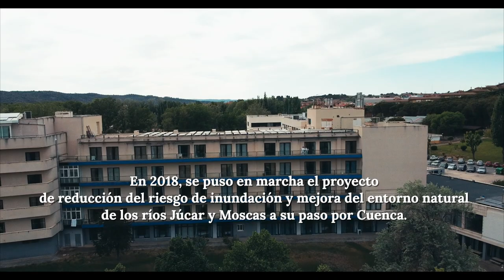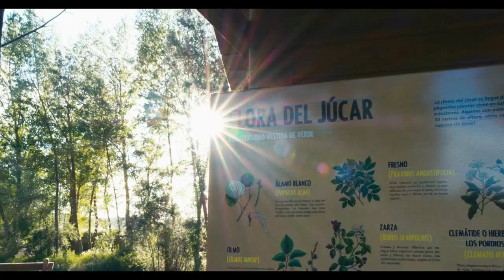El Júcar Respira (mejor).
Corto Documental realizado por el Ministerio para la Transición Ecológica y del Reto demográfico en el que se muestran los óptimos resultados obtenidos en las obras de defensa contra inundaciones realizadas en la confluencia de los ríos Moscas y Júcar, en el núcleo urbano de la ciudad de Cuenca, por la Confederación Hidrográfica del Júcar entre los años 2018 y 2019.
El Comisario Adjunto del Organismo de cuenca, Luis Garijo, nos explica en qué consistieron estas actuaciones y los resultados obtenidos.